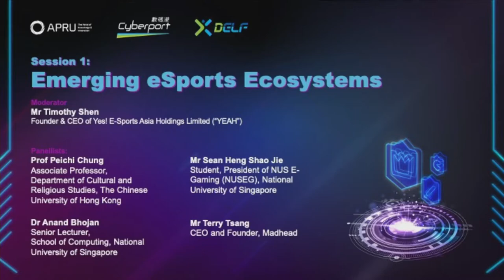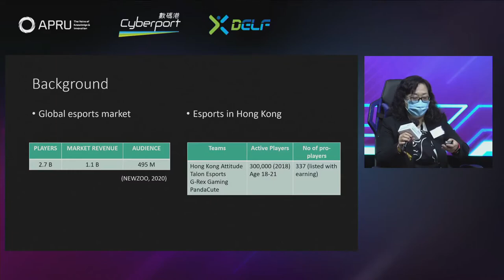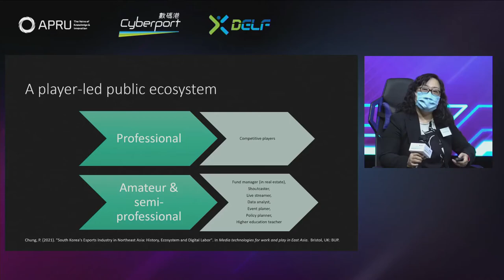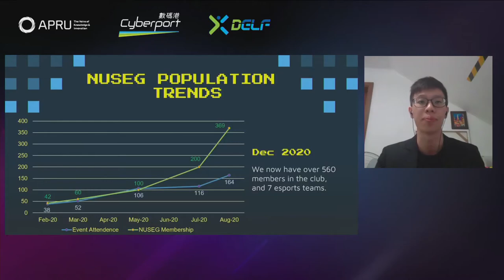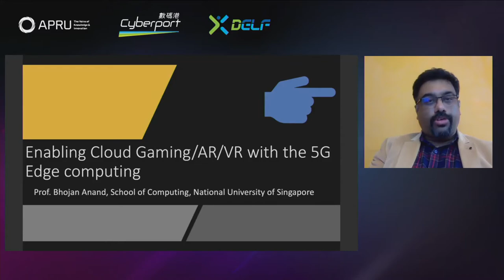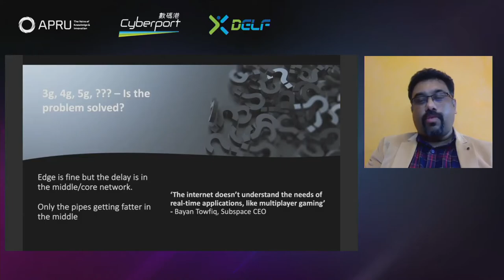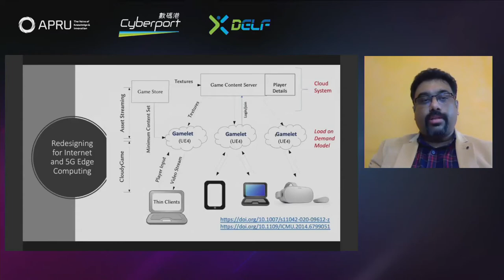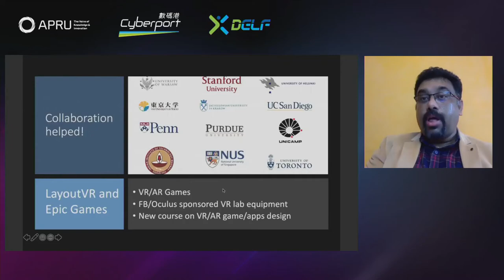APRU MetaGame Conference 2020 Session 1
Global Exchange: Emerging Esports Ecosystems
What role does Hong Kong Esports play in the regional and international Esports ecosystem? What are the ways that government, higher-education, and industry cultivate a thriving Esports ecosystem?

Moderator: Mr Timothy Shen, Founder & CEO of Yes! E-Sports Asia Holdings Limited (“YEAH”)

Dr Anand Bhojan, Senior Lecturer, School of Computing, National University of Singapore

Prof Peichi Chung, Associate Professor, Department of Cultural and Religious Studies, The Chinese University of Hong Kong

Mr Sean Heng Shao Jie, Student, President of NUS E-Gaming (NUSEG), National University of Singapore

Mr Terry Tsang, CEO and Founder of Madhead